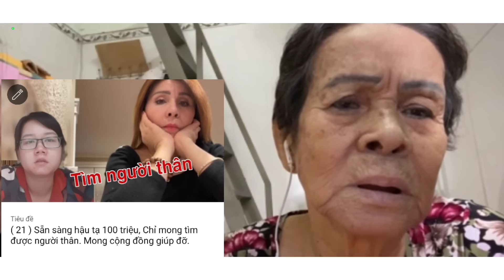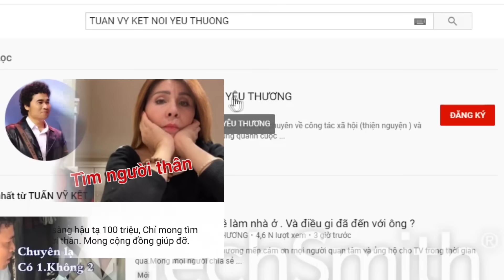( 47 ) Có 2 người Mẹ lên tiếng. Có khả năng trùng khớp cao. Có ai đáng nghi ngờ nữa không ?